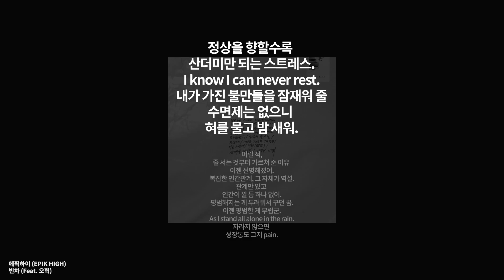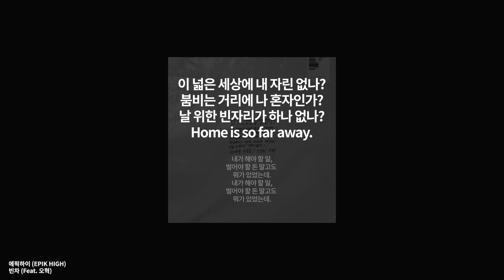에픽하이 (EPIK HIGH) - 빈차 (Feat. 오혁) [가사 .Lyrics]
가사 오류 제보는 댓글에 작성해주세요.